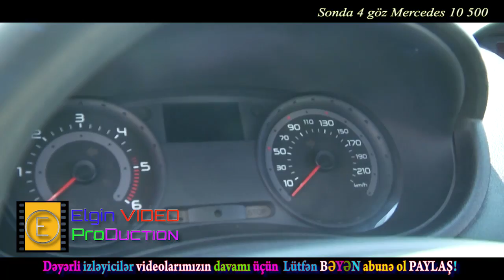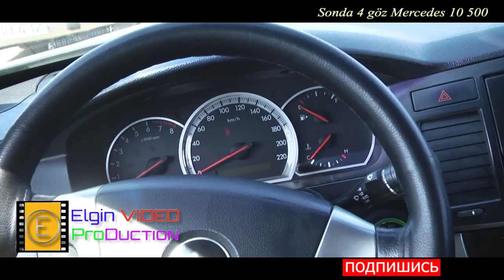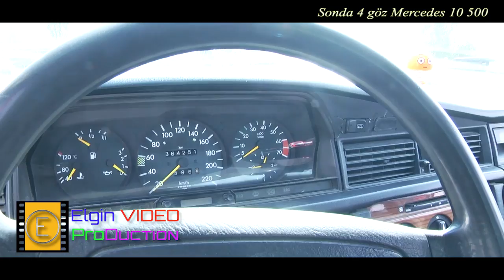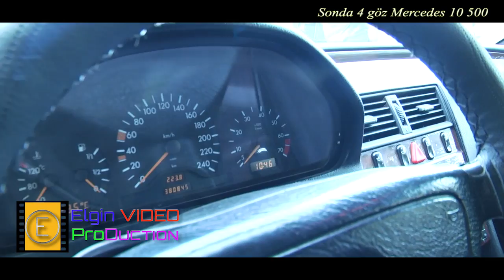Masin Bazari Lada VAZ 21014 Son qiymeti 9.700 manat almaga deyer?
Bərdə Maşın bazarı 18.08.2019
Berde Masin bazarı 18 avqust 2019
Maşın sahiblərinin əlaqə vasitələri telefon nömürələri
1. Opel Vectra üstü açılan
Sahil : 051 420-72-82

2. Nissan X-treil
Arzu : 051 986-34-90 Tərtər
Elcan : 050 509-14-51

3. Vaz 21011 qırmızı rəng
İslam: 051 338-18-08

4. VAZ 2107 ağ rəng
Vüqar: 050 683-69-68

5. Jiquli VAZ 2106 tünd yaşıl
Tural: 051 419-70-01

6. Jiquli vaz 21014 ağ rəng

7. Renault clio
Əhməd əlaqə nömrəsi: 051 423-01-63

8. Lada 2109 yaş asfalt
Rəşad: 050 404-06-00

9. Chovralet epica yaş asfalt
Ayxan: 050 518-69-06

10. Lada vaz 21099 metallik
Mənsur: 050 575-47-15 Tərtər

11. Vaz 2104
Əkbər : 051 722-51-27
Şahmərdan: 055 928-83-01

12. Mercedess benz 190 qırmızı

13. Chevrolet aveo
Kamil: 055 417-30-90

14. Jiquli VAZ 2106 tünd yaşıl
Telman: 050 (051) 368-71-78 Beyləqan

15. Mercedess benz C-Klass metallik İLİ 1996 qiyməti 9 000 manat
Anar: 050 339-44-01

Bölgənin Lider Musiqili YouTune Kanalı
Sizlərdə ÖZ şad və şən günlərinizi unudulmaz xatirələrə dönüşdürmək istəyirsinizsə bizlərə müraciət edin